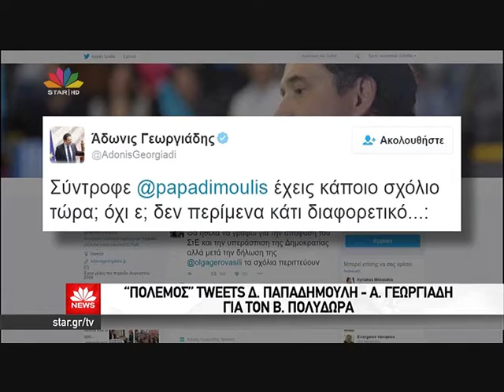Μήλο της έριδος ο Βύρων Πολύδωρας για πρόεδρος του ΕΣΡ